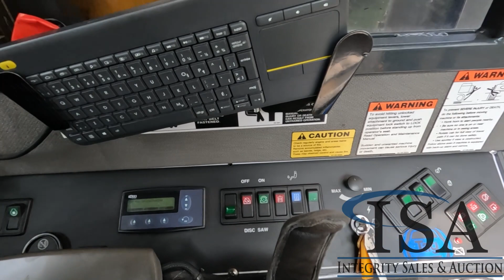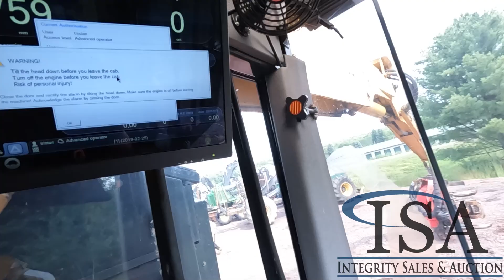1458 - 2014 Komatsu Xt 430-2 Processor Will Be Sold At Auction!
2014 Komatsu Xt 430-2 Processor Will Be Sold At Auction! for all the auction details!